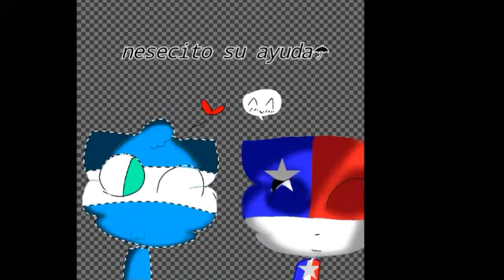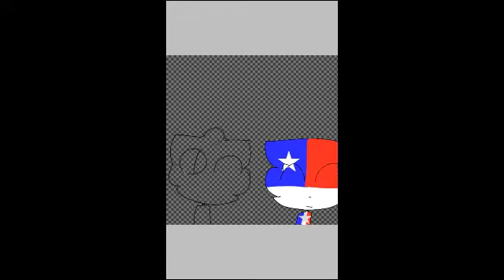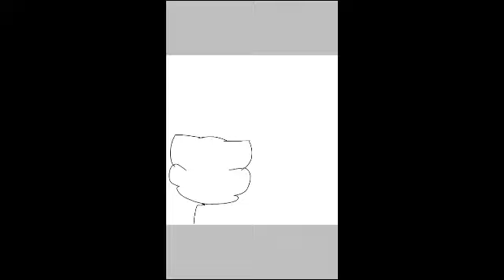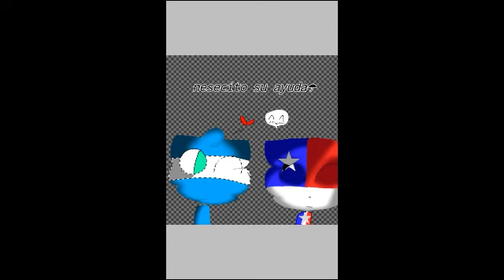Necesito su ayuda para unos comics :'3 (ver vídeo antes de comentar!!!!)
Sigue las reglas plis :''''3

Personajes por ahora en el comentario fijado